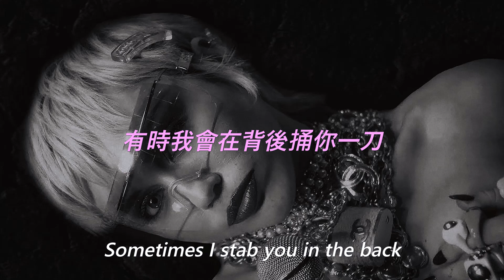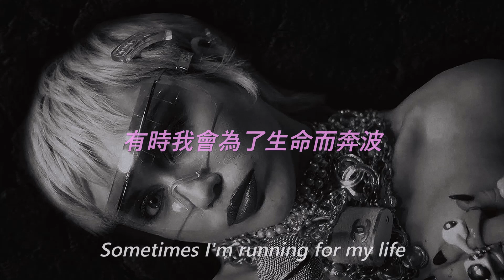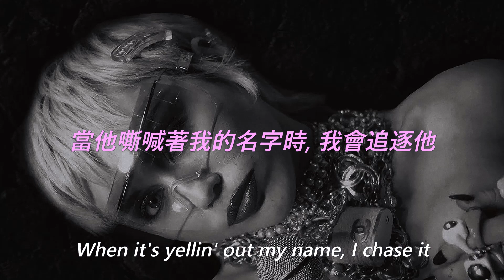Miley Cyrus Ft. Billy Idol - Night Crawling 中文歌詞 翻譯 (Lyrics)